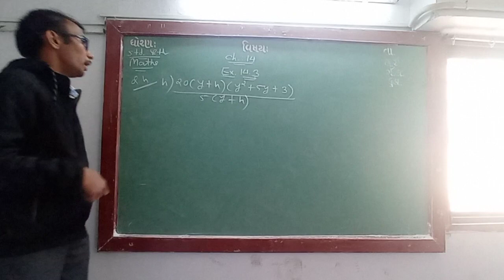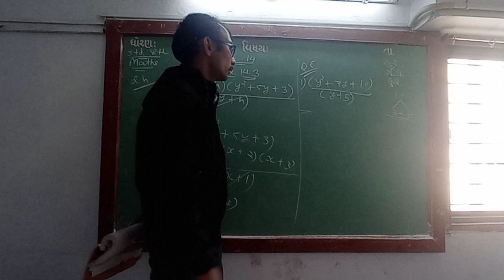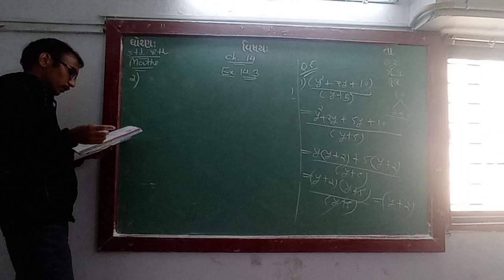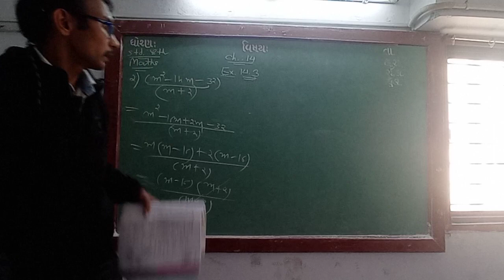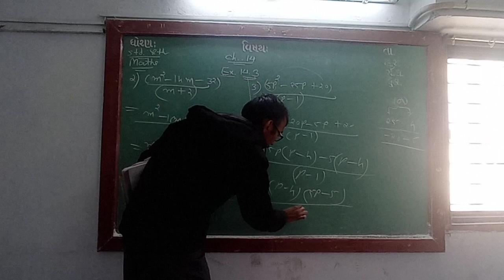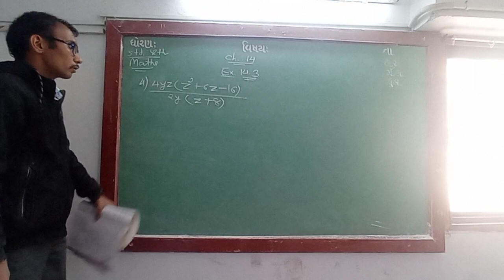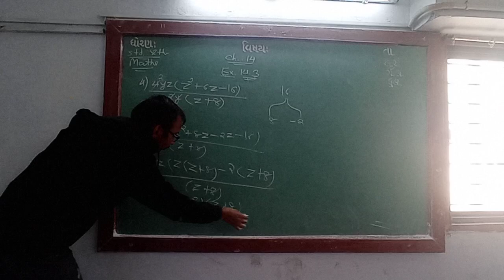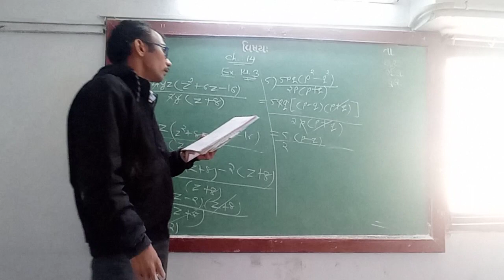ENG MED STD 8 SUB MATHS CH 14 P 11